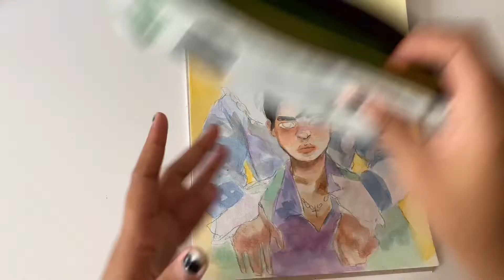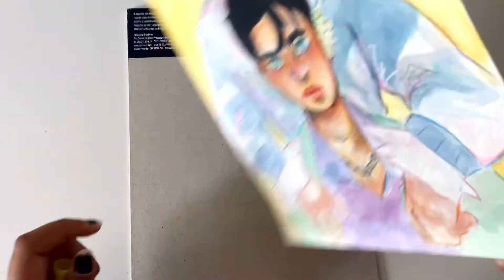Começo ao fim processo pintando com lápis de cor em cima de aquarela ✨☀️ - parte 3 de 3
Olaaaa meu povo bem vindes de volta ao meu canal! Espero que tenham gostado do vídeo se gostou deixa seu like, e se vc é novu aqui, dá uma checada no meu canal e se alguma coisa te chamar atenção se inscreve e vem fazer parte desse acúmulo de artistas, bjs e byee❣️

Intro feita em: VLLO(app celular)

App de edição:
VLLO